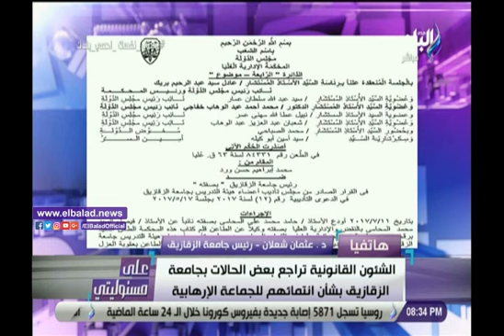رئيس جامعة الزقازيق: ندوات لمواجهة الفكر المتطرف.. وننشأ مستشفى العاشر من رمضان بتكلفة مليار جنيه